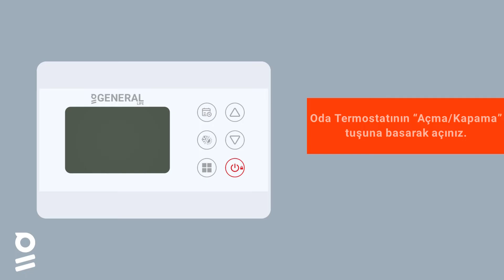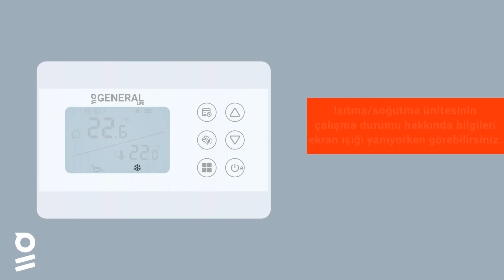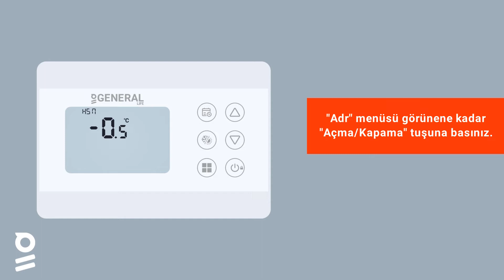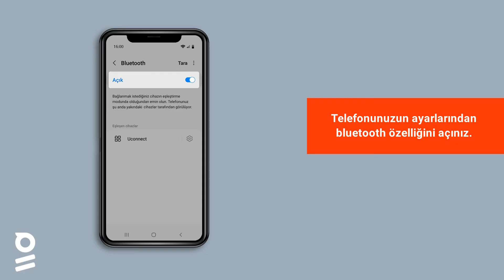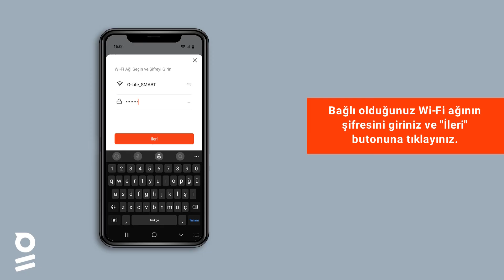GENERAL HT300S SMART - Akıllı Kablosuz Oda Termostatı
Kurulum Videosu

00:00 Giriş
00:13 Kutu İçeriği
00:35 Modem - Kombi Bağlantısı
01:35 Oda Termostatı Kullanımı
02:43 Oda Termostatı - Modem Eşleştirme
03:29 Akıllı Kurulum
05:22 Modem LED Anlamları